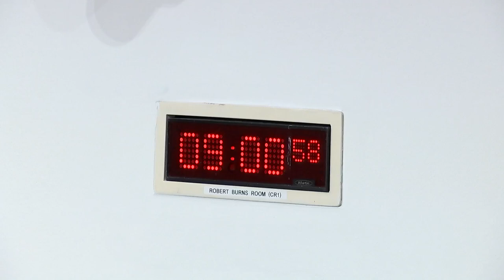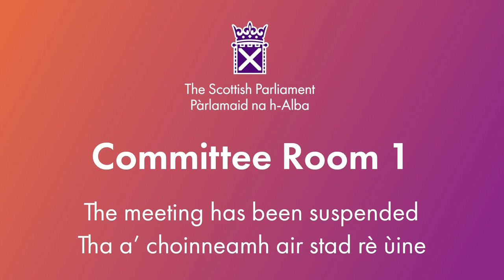Rural Affairs and Islands Committee - 11 September 2024